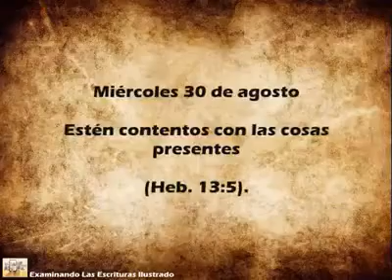El Texto del 30 de Agosto de 2017 (Heb. 13:5) - Estén contentos con las cosas presentes.